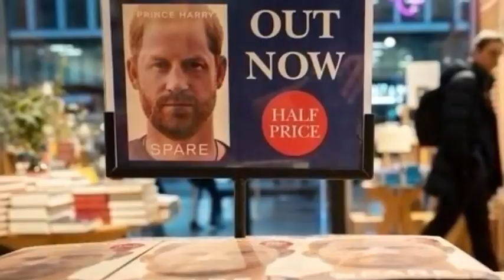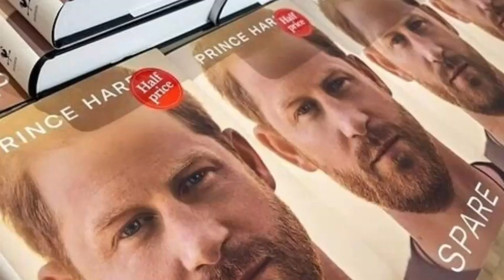UNBELIEVABLE! Hear What Haz Said As New Sussex Video DEBUNKS Divorce Rumors